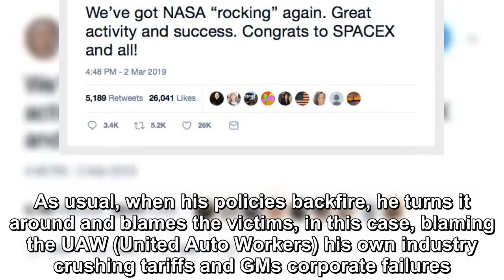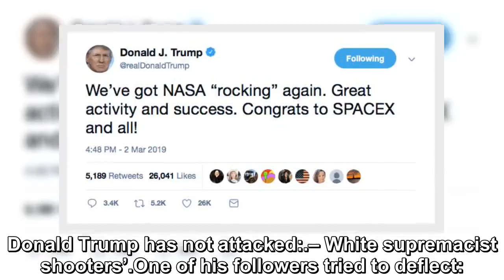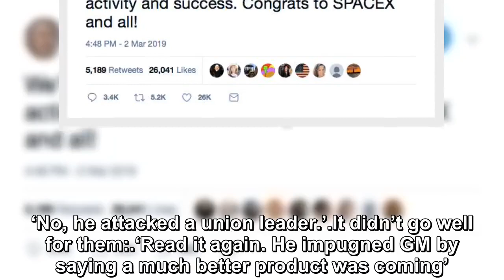Donald Trump took to his favorite social media platform to attack American workers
Sunday, Donald Trump took to his favorite social media platform to attack American workers for the failures of their corporate bosses.  As usual, when